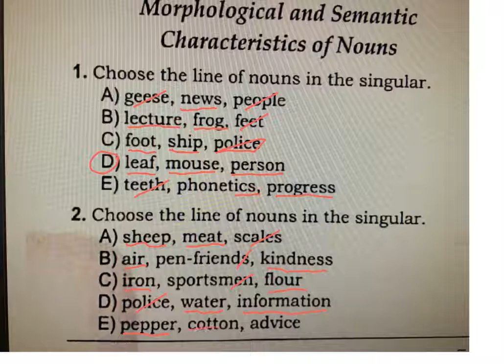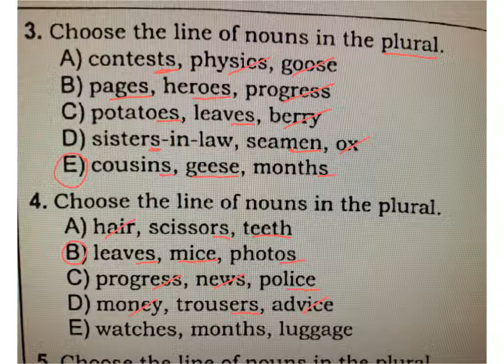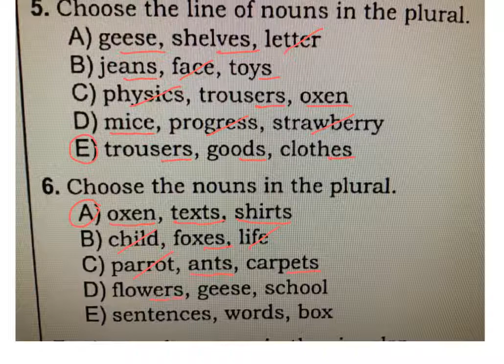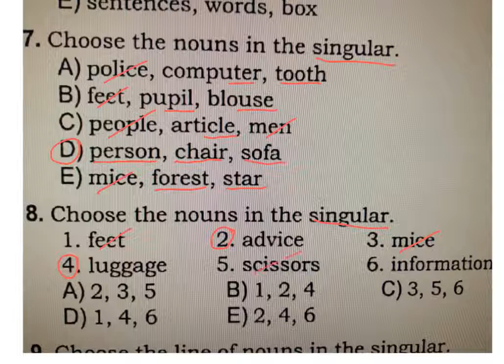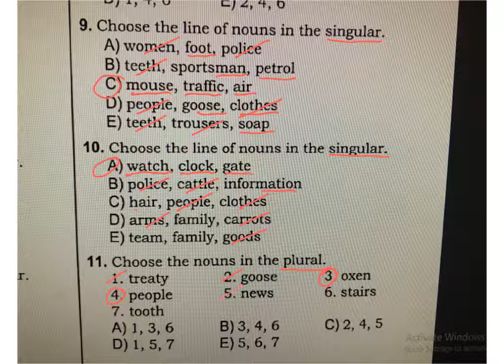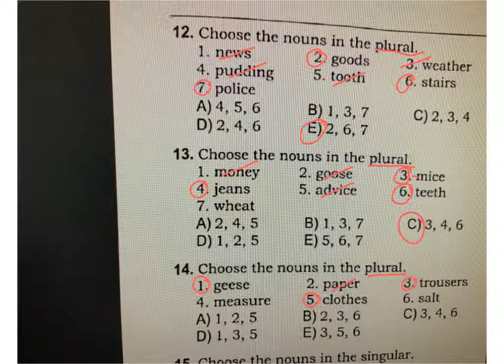DİM TT (2019) Morphological and Semantic Characteristics of Nouns (1-14)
DİM Test Toplusu (2019)
Morphological and Semantic Characteristics of Nouns
Singular/Plural/Countable/Uncountable Nouns
Sualların İzahı 1-14